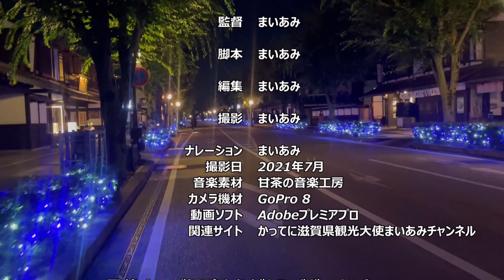【彦根市】城下町彦根の町家・本町宿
彦根市の隠れ家的宿泊施設・本町宿に宿泊しました。
2Fの温（おん）という和室です。
あと夢京橋キャッスルロードも歩きました。